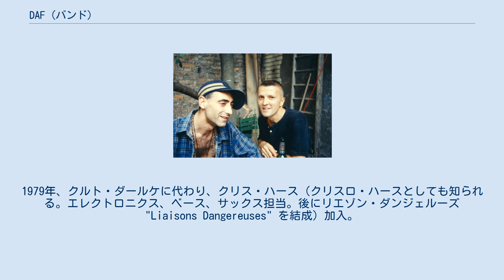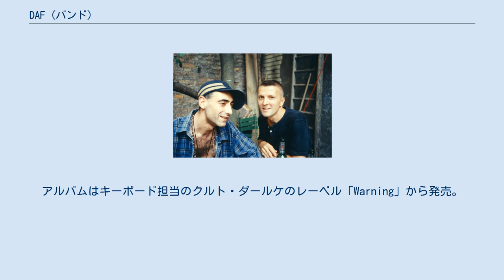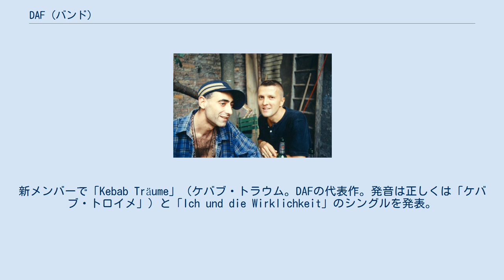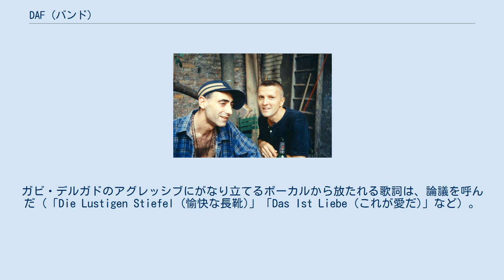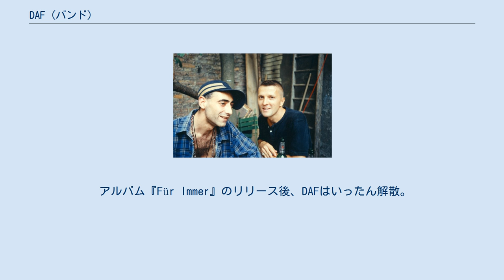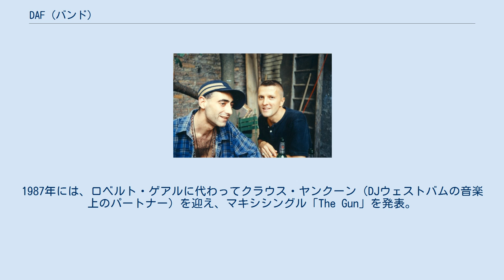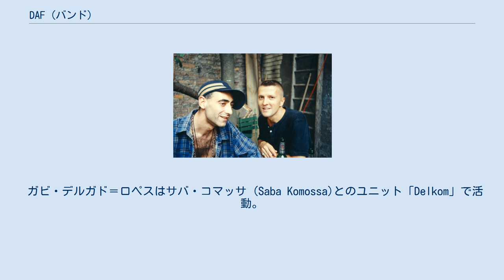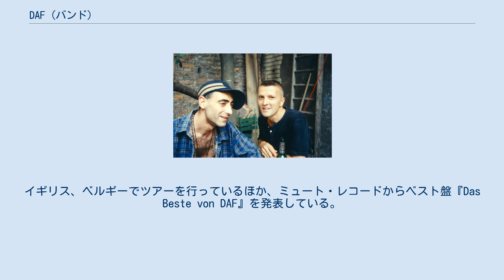DAF (バンド)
DAF（D.A.F.、ドイチュ＝アメリカニシェ・フロイントシャフト、Deutsch Amerikanische Freundschaft）は、デュッセルドルフの音楽ユニット。
グループ名独米友好協会は、東ドイツの独ソ友好協会と西ドイツの過激派ドイツ赤軍（R.A.F.）のパロディ。
 1978年、Gevelsberg にてクラシック音楽とジャズを学んだロベルト・ゲアル（パーカッション、エレクトロニクス）、独学で音楽の素養を身に着けたガビ・デルガド＝ロペス（ボーカル）、クルト・ダールケ（エレクトロニクス担当）、ミヒャエル・ケムナー（ベース担当。後に "Fehlfarben" に参加。）、ヴォルフガング・シュペルマンス（ギター）で結成。
1979年、クルト・ダールケに代わり、クリス・ハース（クリスロ・ハースとしても知られる。エレクトロニクス、ベース、サックス担当。後にリエゾン・ダンジェルーズ "Liaisons Dangereuses" を結成）加入。
1981年のイングランド・ツアーのころには、中心メンバーであるロベルト・ゲアルとガビ・デルガド＝ロペスのユニットとして認知されるようになる。
グループのコンセプトが明確になってくるにつれ、商業的にも成功を修める。
 DAFは、エレクトロニック・ボディ・ミュージック、ノイエ・ドイチェ・ヴェレ、ハウス、テクノ、ノイエ・ドイチェ・ヘァテのパイオニアと称され、後続のミュージシャン達のインスピレーションの源となっている。
1980年から1982年にかけて、『小者・悪者』『Alles Ist Gut』といったアルバムをリリース。
絶頂期を迎える。
『Alles Ist Gut』で Deutscher Schallplattenpreis （ドイツレコード大賞）を受賞。
 誤って、単なるシンセ・バンドとされることがあるが、DAFはパンク・バンドである。
彼らが導入していた電子音響と荒削りでハードなサウンド・プロダクションは、後期にはエレクトロニック・ボディ・ミュージックとして結実していくことになる。
 歪みのあるベースラインを作り出すために、ローランドTB-303を導入していた最初期のグループであり、後のアシッド・ハウスの潮流に先鞭をつけた。
 1979年、『ファースト・アルバム』 (Ein Produkt der Deutsch-Amerikanischen Freundschaft)の録音前に、リードシンガーであるガビ・デルガド＝ロペスは、いったんバンドを離れた（すぐに復帰）。
このため、『ファースト・アルバム』は、純粋なインストゥルメンタル作品となった。
「Produkt」は、タイトルのない1、2分程度のトラックを22曲収録。
ノイズの入り混じった、フリースタイルなインスト作品である。
英米のロック/ポップミュージック文脈から意図的に離れ、1970年代末から1980年代初期のドイツのパンク、ニュー・ウェーヴの幕開けを告げる作品となった。
アルバムはキーボード担当のクルト・ダールケのレーベル「Warning」から発売。
後にアタ・タックと改称されるこのレーベルは、初期ノイエ・ドイチェ・ヴェレの最重要レーベルとなる（所属アーティストに、フェルファーベン (Fehlfarben)、 デア・プラン、アンドレアス・ドラウ、ピロレーターなど）。
シンセサイザーのエキスパートであるクルト・ダールケがバンドを離れると、グループはヴァージン・レコードと契約。
イギリスから国際的な成功へと向かうことになる。
ダールケの後釜としてクリス・ハースが加入。
ロベルト・ゲアルとともにDAFの特徴となるKorg MS-20を使ったシーケンサー・サウンドを構築していく。
新メンバーで「Kebab Träume」（ケバブ・トラウム。DAFの代表作。発音は正しくは「ケバブ・トロイメ」）と「Ich und die Wirklichkeit」のシングルを発表。
ミヒャエル・ケムナーの脱退により、ロベルト・ゲアル/ガビ・デルガド＝ロペス/クリス・ハース/ヴォルフガング・シュペルマンスの4人組となる。
 1980年、アルバム『小者・悪者』(Die Kleinen Und Die Bösen)を発表。
国際的な注目を浴びる。
LPのA面はコニー・プランクのスタジオでの録音（ちなみに、クラフトワーク、ノイ!、ウルトラヴォックスなども、このスタジオでレコーディングしている）。
B面は...